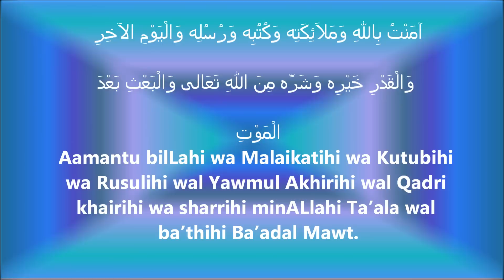Iman-e-Mufassal~the Detailed declaration of faith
imaan mufassal